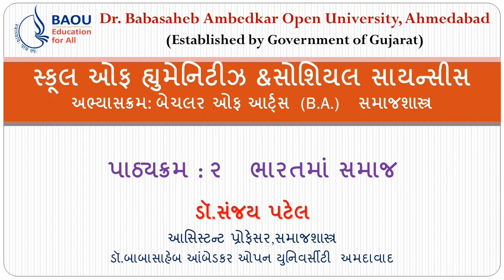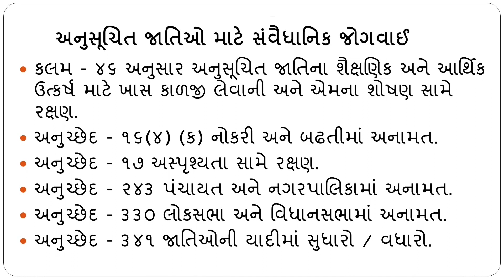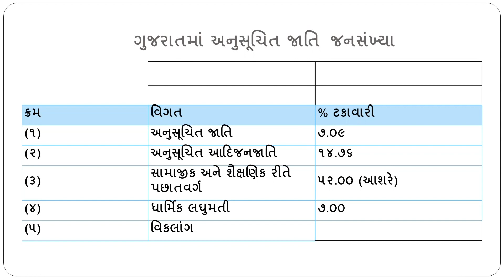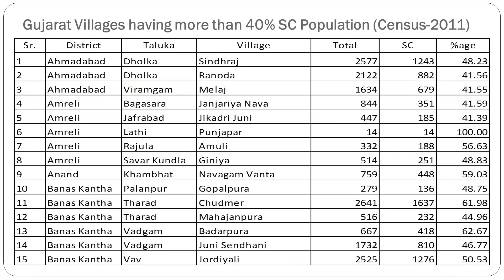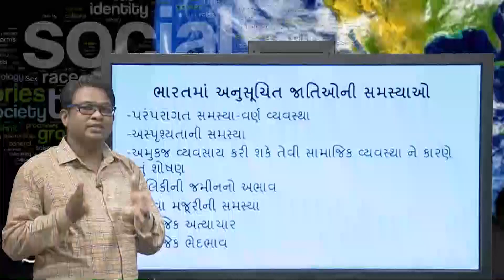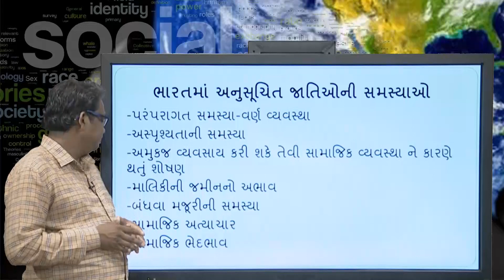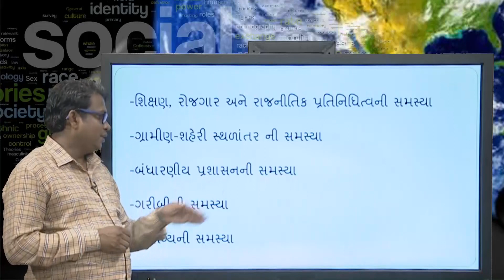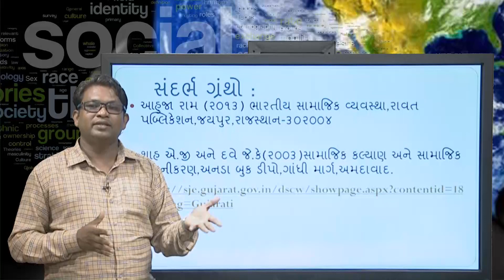BA Sociology , ભારતમાં અનુસૂચિત જાતિઓ : અર્થ, વ્યાખ્યા, વસ્તી, સમસ્યાઓ